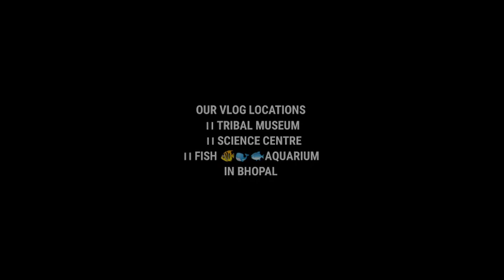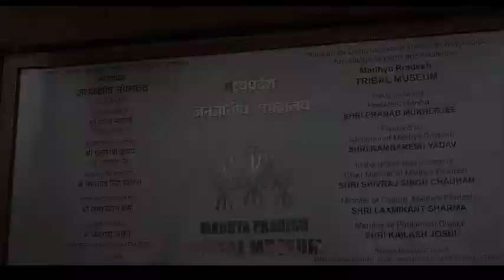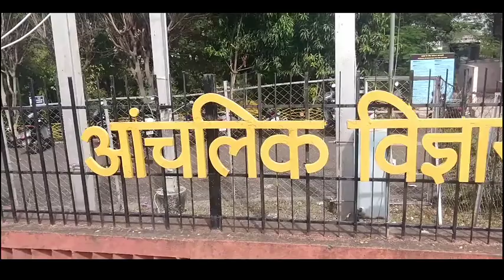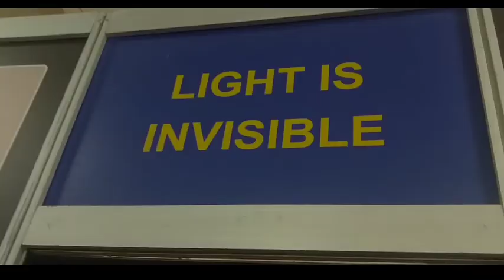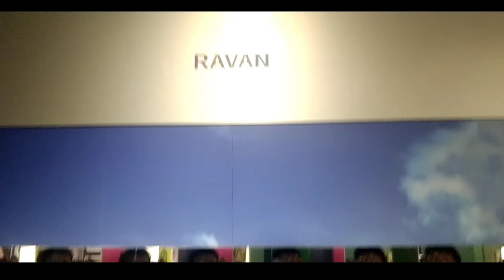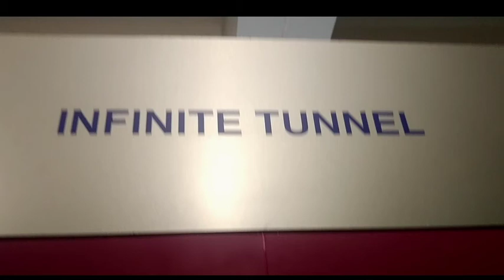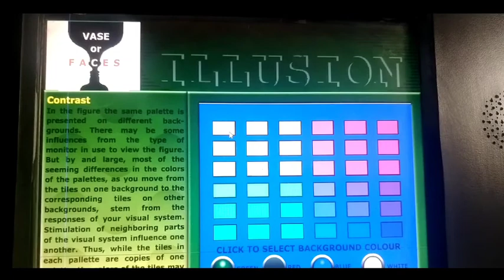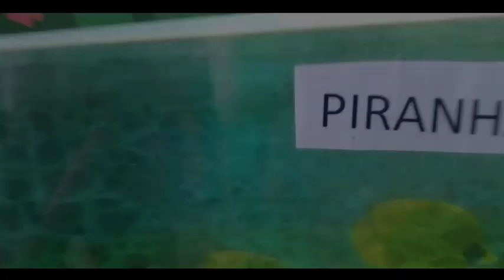Going To Tribal museum and Regional Science Centre 😄😁 Bahut Maza Aaya 😍 !!Bhopal Trip Vlog No.#2